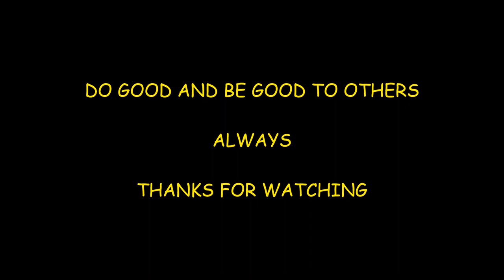HE CALLED ME A MAGGOT😭😭😒😒/SAD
A short video telling a story of an encounter with a primary school teacher. Never say bad things to people, especially kids because they will always remember.
Always do good and be good to people you meet coz you never know what they are going through.
regards,